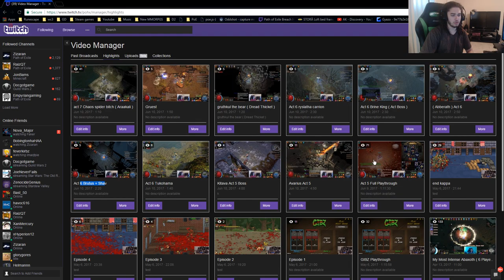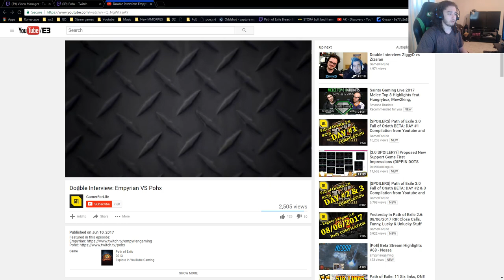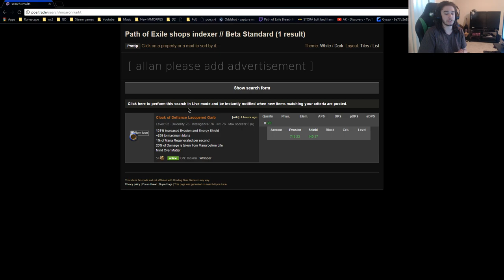Path of Exile | More Beta Info & Progression - Boss Guides coming soon [Spoilers]